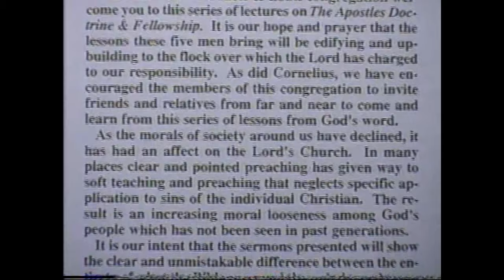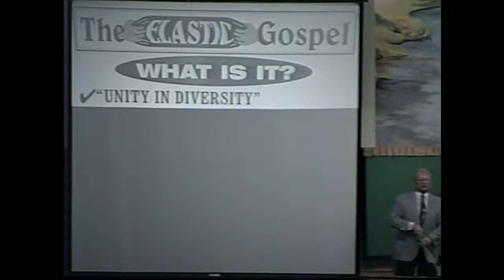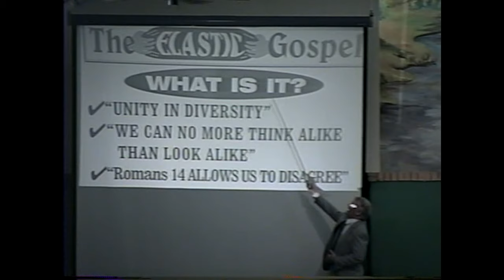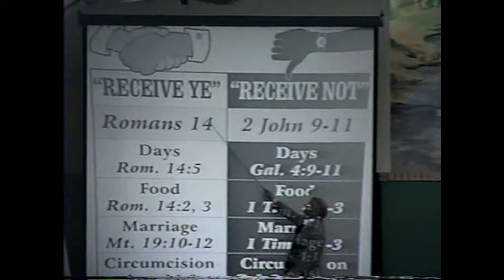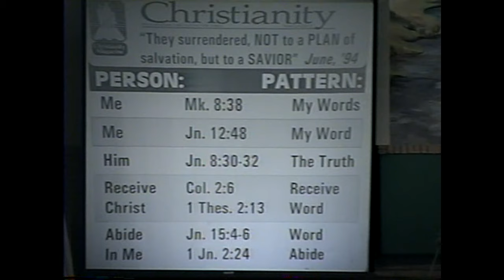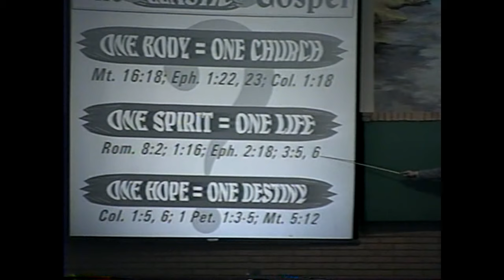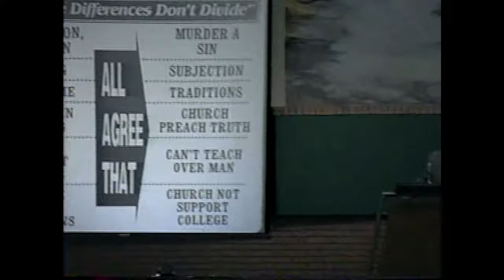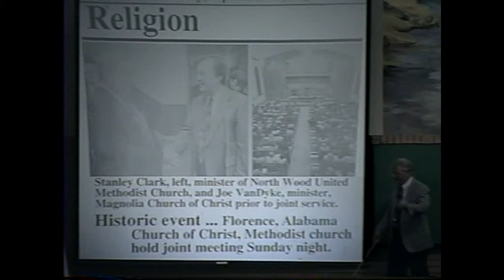Pruett & Lobit Streets Lectures - (2) Larry Ray Hafley - The Elastic Gospel And Romans 14